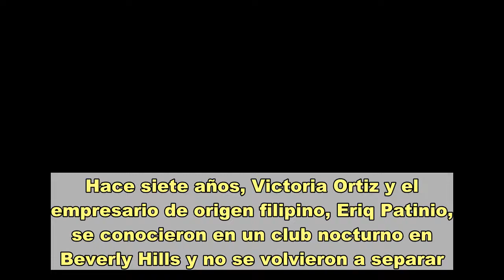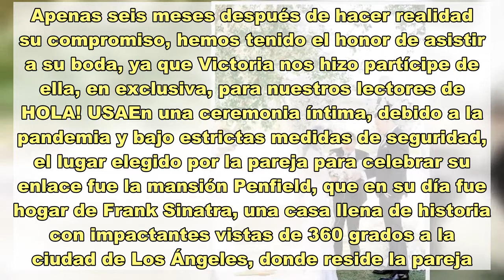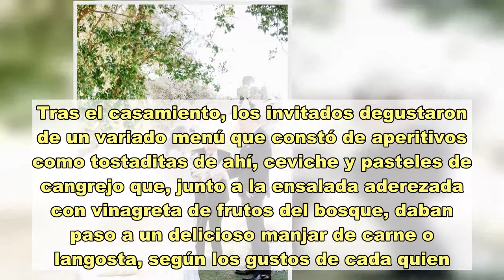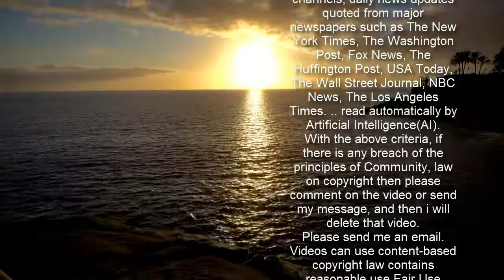¡Que vivan los novios! La romántica e íntima boda de Victoria La Mala y Eriq Patinio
Hace siete años, Victoria Ortiz y el empresario de origen filipino, Eriq Patinio, se conocieron en un club nocturno en Beverly Hills y no se volvieron a separar. Fue, lo que se dice, un auténtico flechazo. “Ninguno de los 2 queríamos salir esa noche. A mí, una amiga me sacó casi a la fuerza y él tampoco quería salir; pero perdió una apuesta con un amigo. Es increíble como Dios tenía en sus planes que nos conociéramos y nosotros no teníamos ni idea”, recordó.Victoria La Mala, como se le conoce en el ambiente musical, es hija de la actriz Lupita Ortiz y una de las promesas más destacadas del la música Tex-Mex en los Estados Unidos. De hecho, es la primera mexicana firmada por Roc Nation, la disquera de Jay Z.Después de siete años de relación con “su gran amor”, el pasado mes de agosto el empresario le pedió la mano durante una romántica velada en Malibú, donde le entregó el anillo. Apenas seis meses después de hacer realidad su compromiso, hemos tenido el honor de asistir a su boda, ya que Victoria nos hizo partícipe de ella, en exclusiva, para nuestros lectores de HOLA! USAEn una ceremonia íntima, debido a la pandemia y bajo estrictas medidas de seguridad, el lugar elegido por la pareja para celebrar su enlace fue la mansión Penfield, que en su día fue hogar de Frank Sinatra, una casa llena de historia con impactantes vistas de 360 grados a la ciudad de Los Ángeles, donde reside la pareja.  La música elegida por Victoria para llegar al altar fue el tema de Elvis Presley, I cant help falling in love with you, acompañado por una guitarra en vivo. Bellísima en su clásico vestido diseñado por su querida amiga Cindy Ayvar, exquisitamente maquillada y peinada al estilo old Hollywood, al fondo de su entrada triunfal le esperaba su atractivo prometido enfundado en un elegante smoking de Hugo Boss. El evento fue celebrado por el pastor Chito Cordero y su esposa, Tess, quienes guardan una estrecha relación con la pareja.  Tras el casamiento, los invitados degustaron de un variado menú que constó de aperitivos como tostaditas de ahí, ceviche y pasteles de cangrejo que, junto a la ensalada aderezada con vinagreta de frutos del bosque, daban paso a un delicioso manjar de carne o langosta, según los gustos de cada quien.La encargada de amenizar el delicioso festín con su música fue la nieta de Pedro Infante, Lupita Infante, quien acompañada de su mariachi puso la nota más mexicana a la celebración. El precioso pastel de boda fue regalo de Elia Aboumrad, la famosa chef mexicana que llegó a ser finalista en el programa estadounidense de Top Chef, quien es además una de las mejores amigas de la novia.